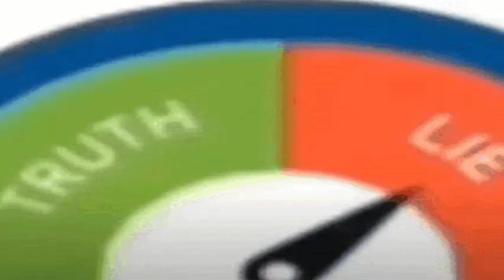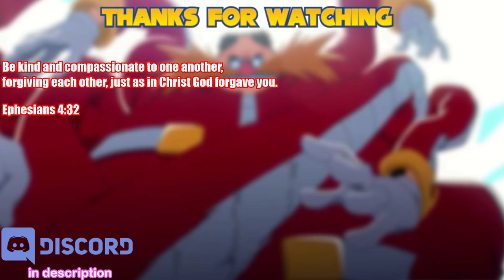Mario party but I only take L’s |MarioParty Ep4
So this video is a train wreck lol but I hope you enjoy me playing Mario party for maybe the last time lol

Chapters:

0:00 intro

1:05 gameplay

22:54 outro